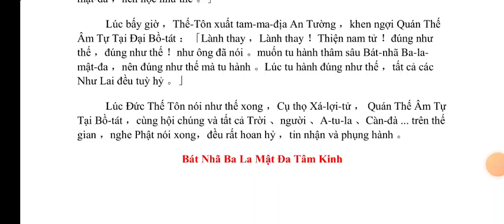Bát Nhã Ba La Mật Đa Tâm Kinh | kinhphatmedia